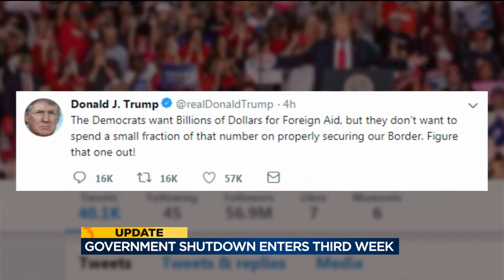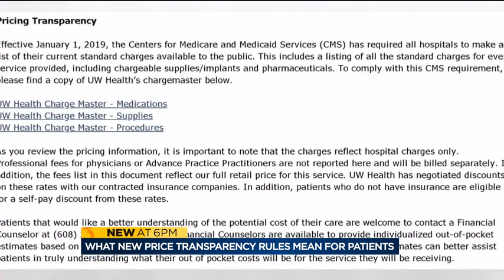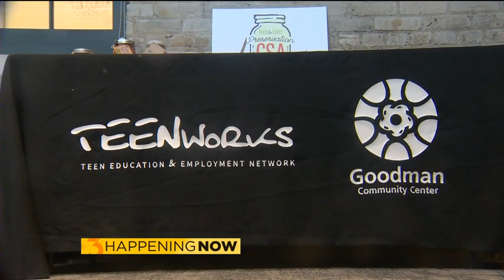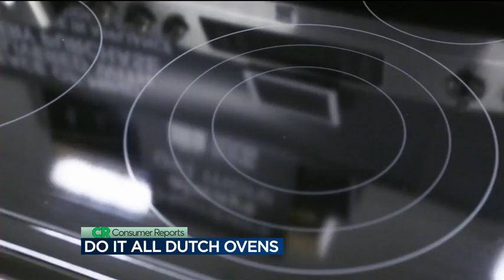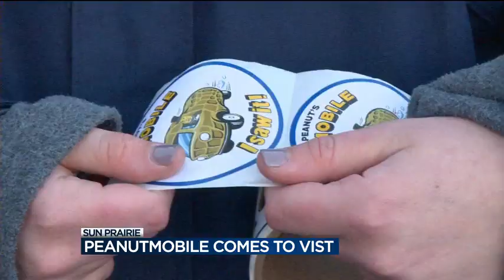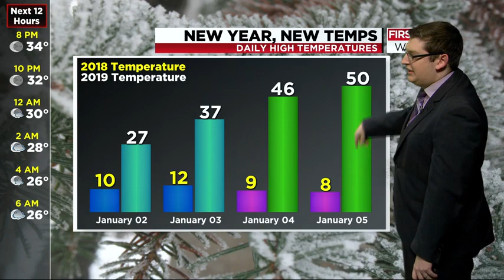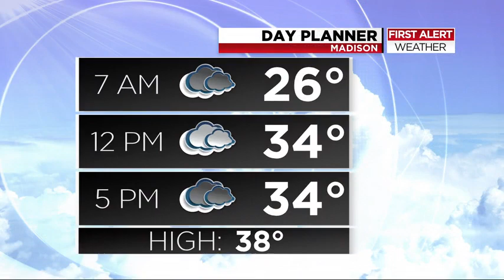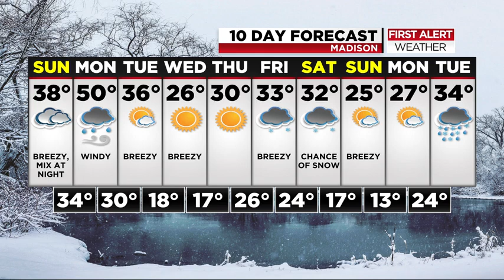News 3 at 6: January 05, 2019